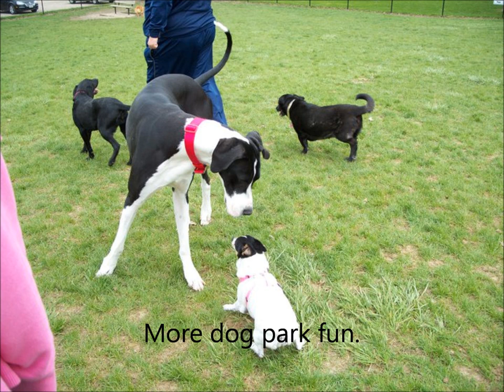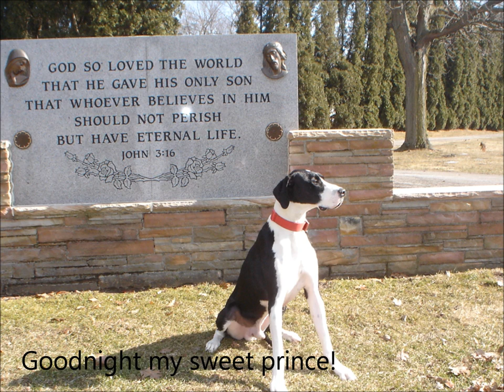Great Dane - Tribute to Nigel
My tribute to the most wonderful dog I could have ever owned. You will forever be in our hearts.